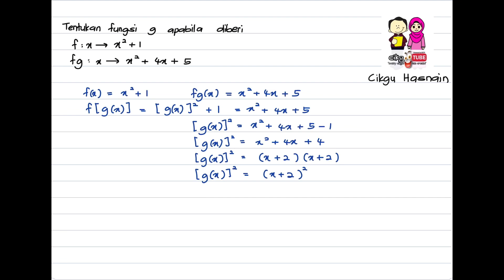Matematik Tambahan Tingkatan 4 - Fungsi